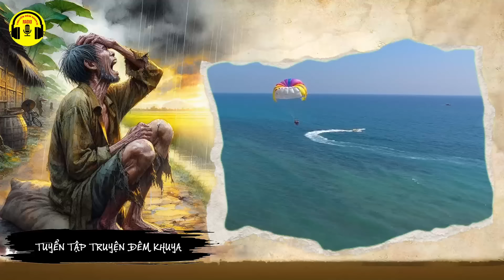Đêm Nay Bật Khóc Khi Nghe Truyện Này - Nỗi Oan | RADIO Truyện Đêm Khuya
▶ Bản quyền Truyện thuộc sở hữu của các tác giả trong video!
Nếu có bất cứ vấn đề nào liên quan đến bản quyền, quảng cáo, hoặc quý vị có tác phẩm hay muốn hợp tác chuyển thể sang dạng video, xin vui lòng gửi phản hồi đến địa chỉ email để cùng trao đổi nhé! Rất mong nhận được những tác phẩm hay của quý vị, xin trân trọng cảm ơn!